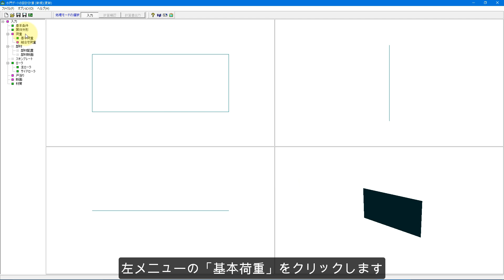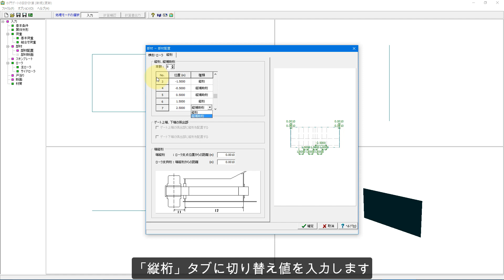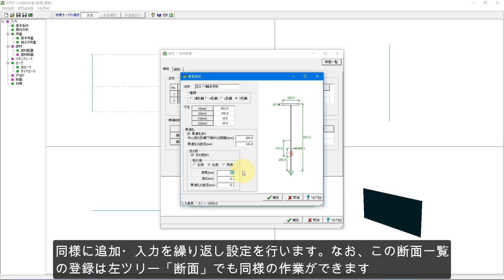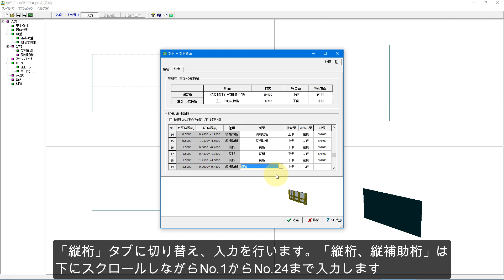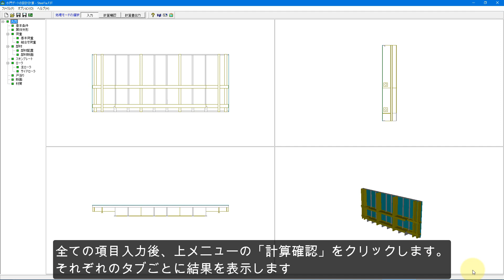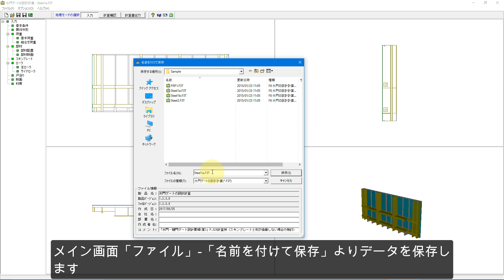水門ゲートの設計計算 操作ガイダンスムービー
中・小形ゲートの扉体・戸当りの設計「水門ゲートの設計計算」の操作ガイダンスです。